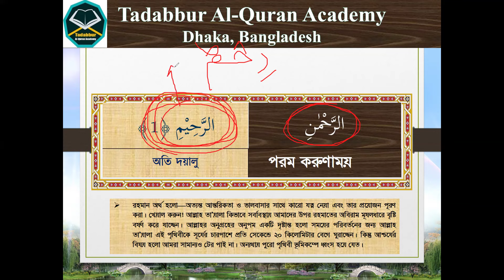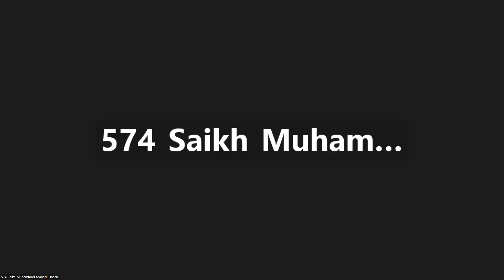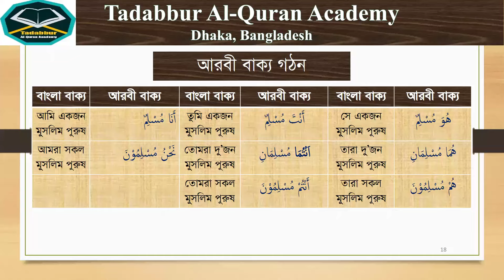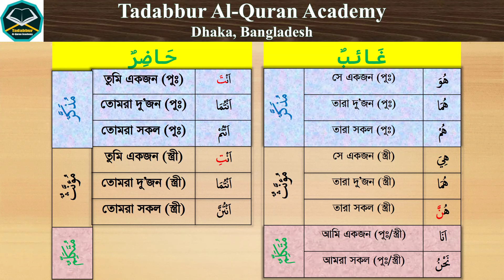৫০% কুরআন ও সলাহ অনুধাবণ, দমীর (পু:) অনুশীলন